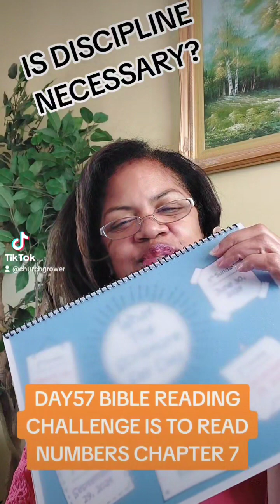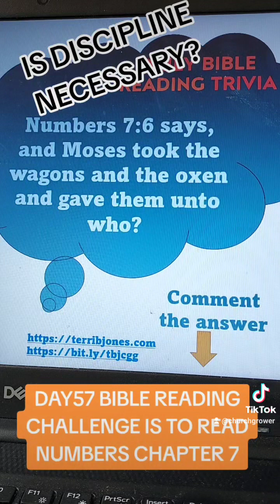Day 57 Bible Reading Challenge is to read Numbers Chapters 7. Comment below your answer